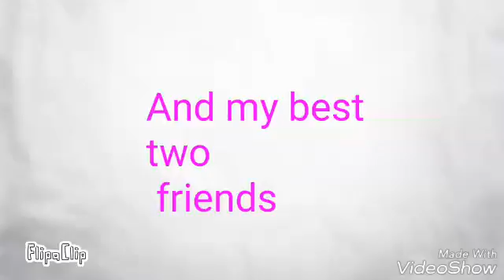Roxxy is present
Hey guys now you can aks me whatever you want and send me in the coments dares for my animation